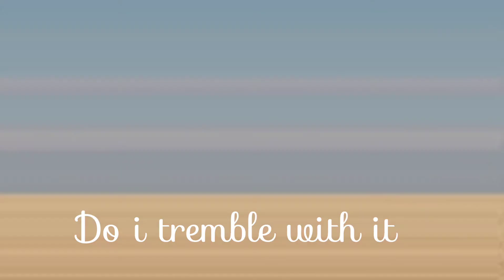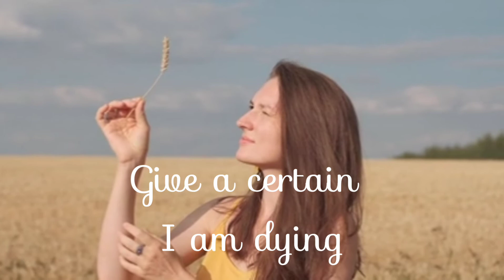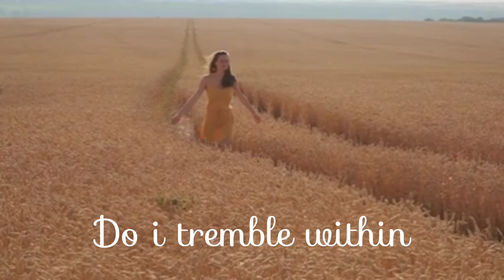WHY -Tina Charles (music & lyrics)